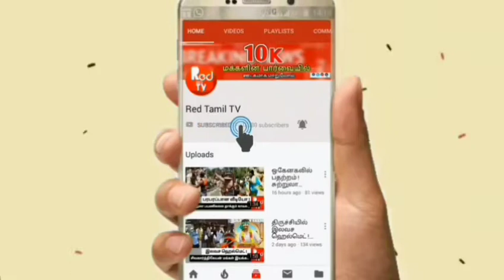குடும்ப அட்டைகளை ரோட்டில் வீசி எறிந்த பொதுமக்கள்.! | திருச்சியில் பரபரப்பு..!